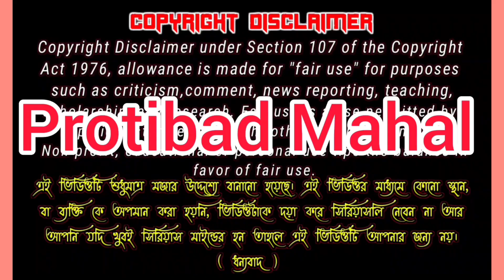এ সিঁদুর তুমি কার রাহুর না ভেরুয়ার 😜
A sindor  Tumi kar Rahur Na Veruar 😜